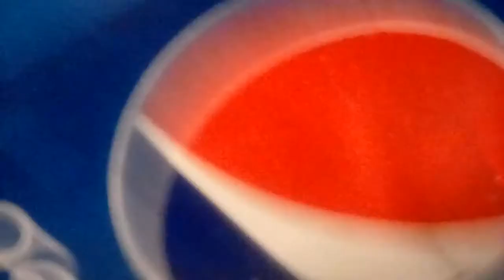Coca cola inside of a Pepsi box